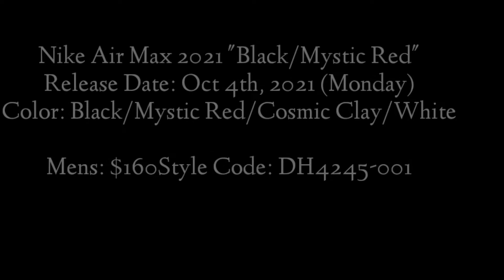FIRST LOOK! Nike Air Max 2021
Nike Air Max 2021 "Black/Mystic Red"Release Date: Oct 4th, 2021 (Monday)Color: Black/Mystic Red/Cosmic Clay/White

Mens: $160Style Code: DH4245-001